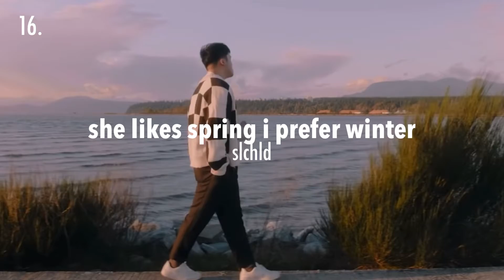my most played kpop songs of may